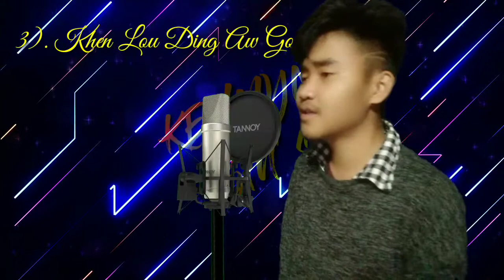6 Sad Songs(Mashup)||Cover by Kenmyn